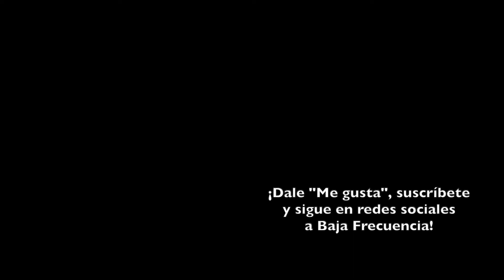Todo en Todas Partes al Mismo Tiempo | REVIEW / CRÍTICA